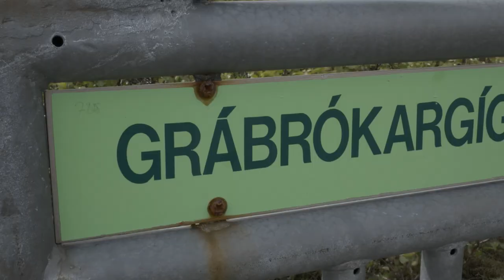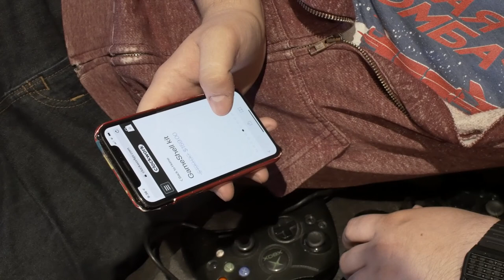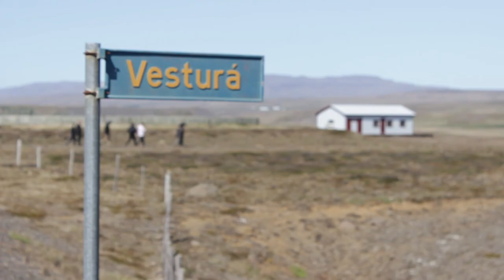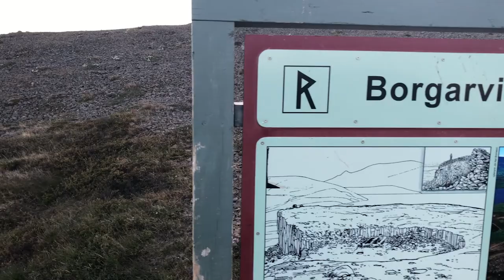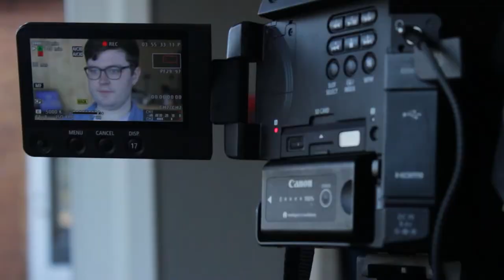Subpixel Goes to Iceland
Here's a look at what the Subpixel team were up to while we shot the amazing and talented participants of the 2019 Isolation Game Jam in Iceland!